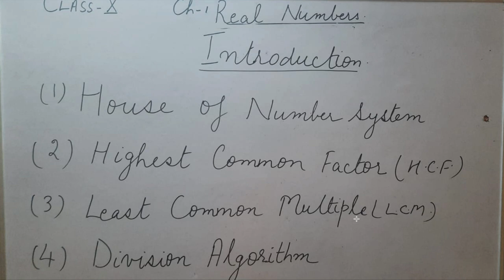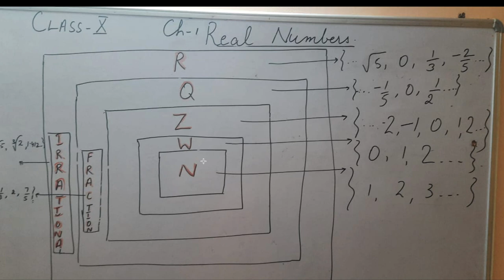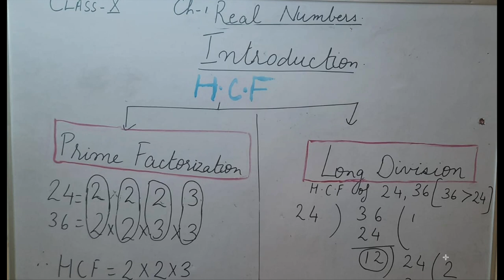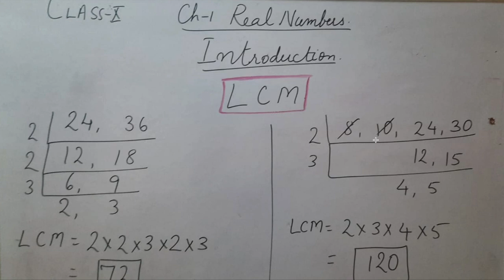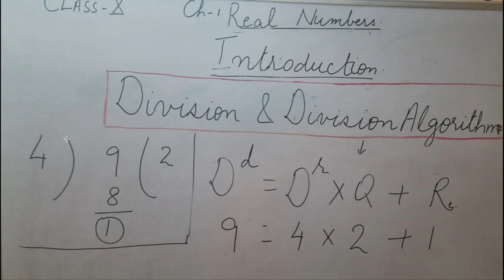Real Numbers - Class -10(Mathematics) An Introduction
This topic consists of
1.Number system
2.HCF
3.LCM
4.Division and Division algorithm